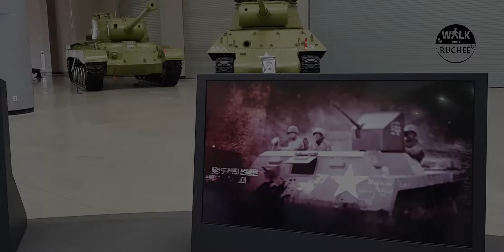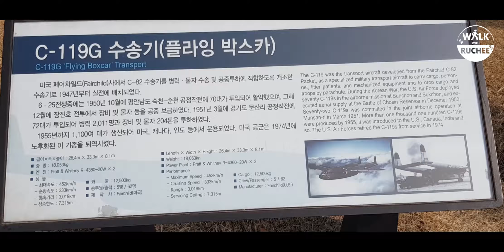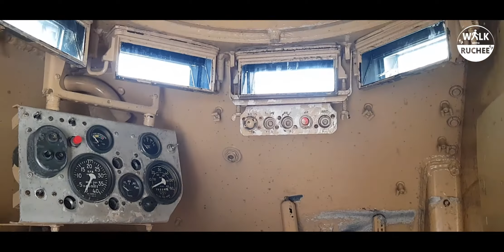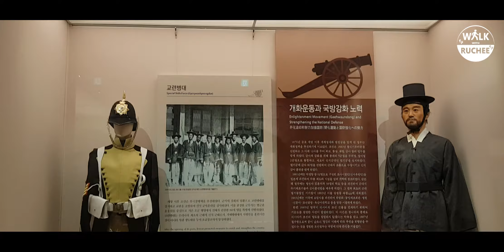දකුණු කොරියවේ යුධ අනුස්මරණ කෞතුකාගාරය The war memorial of KOREA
* Museum Hours

09:30 ~ 18:00 (Entrance closed at 17:00)

Exhibition Hours : Hours 09:30 ~ 18:00
Closed every Monday

*  Parking
Cars Up to 2 hours : 4,000 won
After 2 hours : 1,500 won per 30 min.
Bus Up to 2 hours :12,000 won
After 2 hours : 4,000 won per 30 min.

Address
29,Itaewon-ro,Yongsan-gu,Seoul The War Memorial of Korea 0435

Telephone Number
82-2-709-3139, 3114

FAX Number
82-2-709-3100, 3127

Group Reservation
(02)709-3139